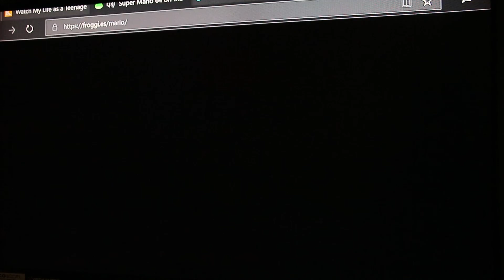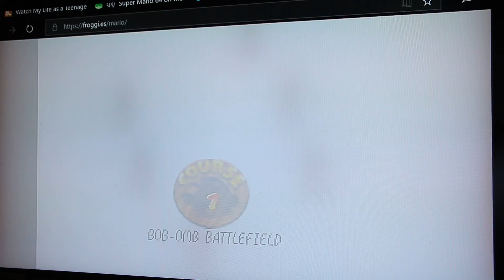So Super Mario 64 is playable on Xbox (SOUND WARNING)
I found out you can indirectly play Super Mario 64 on your Xbox via its Microsoft Edge internet browser. So I gave it a shot and...well at least it's playable, but I heard it runs much better on an older version of the browser.

I recorded the audio using an AUX cable connected to my Camera and the Xbox One S Controller's headphone Jack, and that is exactly how it sounds when played through an internet browser. overall, though, this was pretty cool to play this on my Xbox.